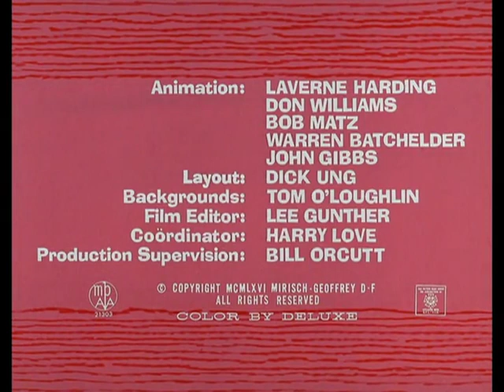The Pink Panther 023 Super Pink Oct 12, 1966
The Pink Panther Cartoon Comedy Collection.